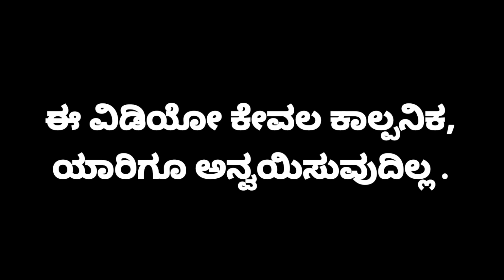ನನ್ನರಸಿ-2 | Nannarasi-2 | Love Story | Sandeepsm | Javari Mandi | Emotional | Comedy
ವಿಡಿಯೋ ಹೆಂಗ ಐತಿ ಕಮೆಂಟ್ ಮಾಡ್ರೆಲಾ😍🙏
ಹಂಗ ವಿಡಿಯೋ ನಿಮ್ಮ ದೋಸ್ತರಿಗೆ Share ಮಾಡ್ರಿ 😂

Aartist
Sandeep sm
Basavaraj
Vanu Patil
Annappa H
Girish Ullatti
Abhishek
Noor Ahamad
Shahanaz
sirvesh

Camera Work
Manju G H

Music
Fayaz

Production manager
Basavaraj